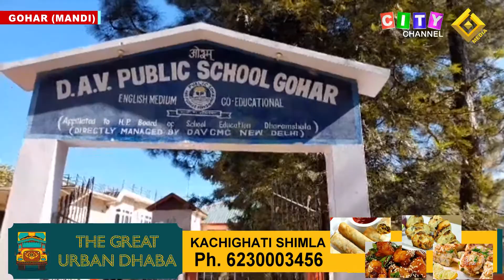Gohar DAV Public School 23 November 2021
(Mandi) *Bureau Report City Channel Mandi*